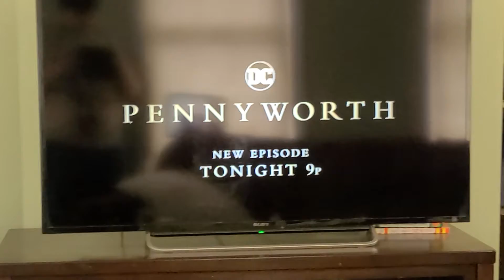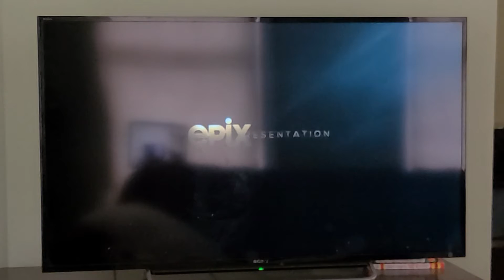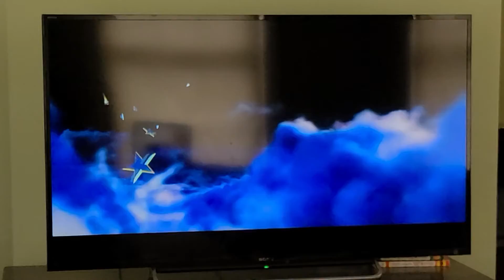EPIX / EPIX Hits | Opening to Transformers: Dark Of The Moon (2011) (12/20/2020)